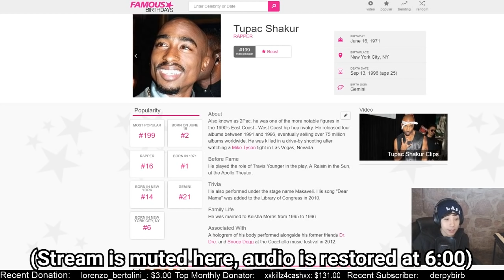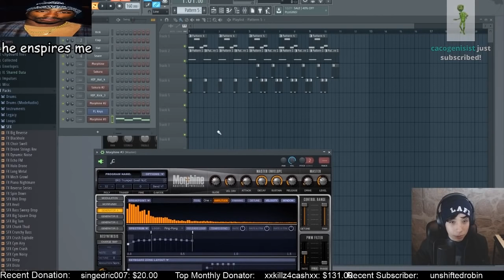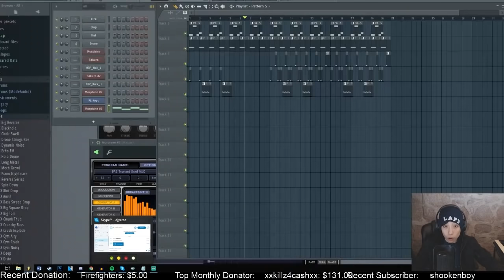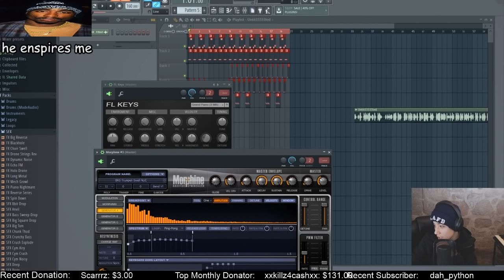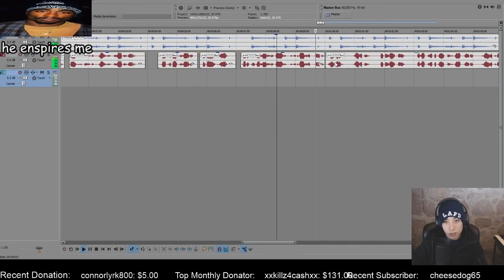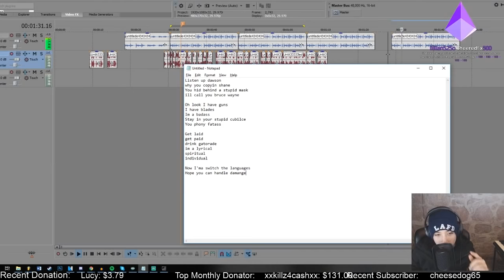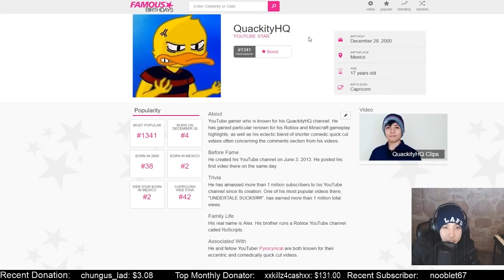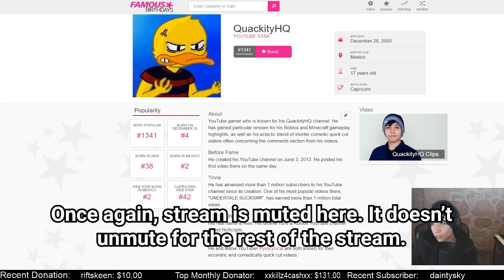Quackity Raps With Tech Support Scammers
Quackity wants to make some rap songs, so he decides to go to tech support scammers for help.